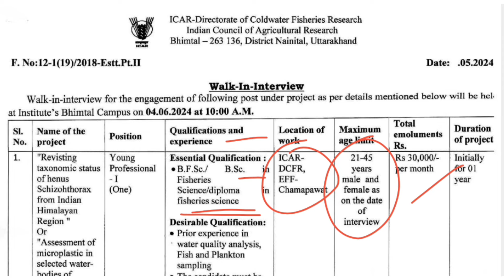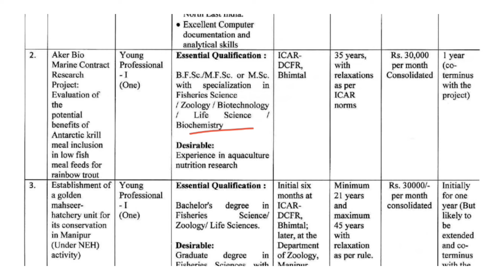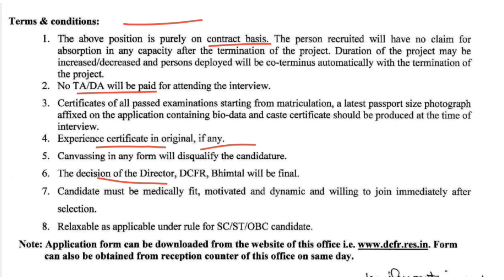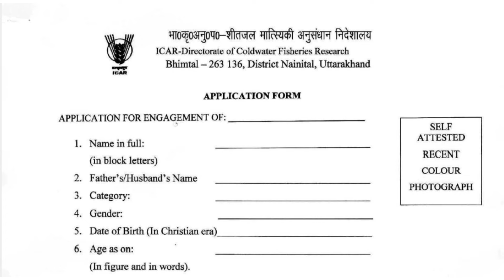उत्तराखंड : शीतजल अनुसंधान संस्थान संविदा भर्ती 2024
उत्तराखंड : शीतजल अनुसंधान संस्थान संविदा भर्ती 2024,उत्तराखंड में संविदा भर्ती,uttarakhand Sambida Job,uttarakhand Outsourcing Bharti,nainital sambida job,job for B sc fisheries,job for m sc fisheries,uttarakhand latest samvida Bharti,coldwater Fisheries sambida job,uttarakhand job,uttarakhand ukpsc job,bedigital,pryag portal job,uttarakhand new job
उत्तराखंड : अलग-अलग जॉब नोटिफिकेशन,uttarakhand Sambida Job,uksssc exam calander 2024,ukpsc lab assistant ANSWER KEY,उत्तराखंड : अलग-अलग विभागों से जॉब नोटिफिकेशन,चमन लाल डिग्री कॉलेज हरिद्वार असिस्टेंट प्रोफेसर भर्ती,Uttarakhand latest samvida Bharti,uttarakhand pryag portal job,uttarakhand अलग-अलग job vacancy,Dehradun job,haridwar job,uttarakhand job,bedigital,ukpsc Latest job